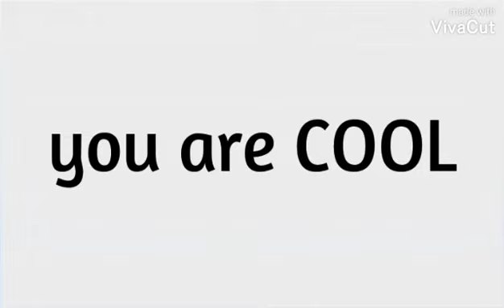If you are watching this you are..